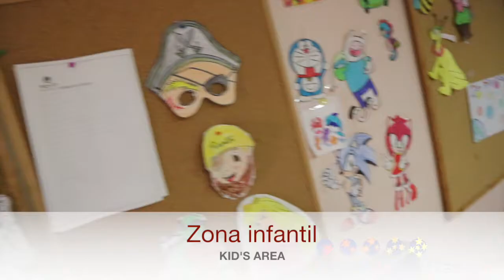Apartamentos Marina Rey, Vera